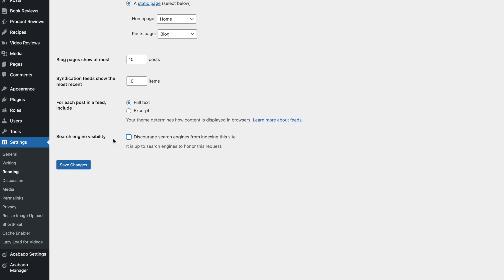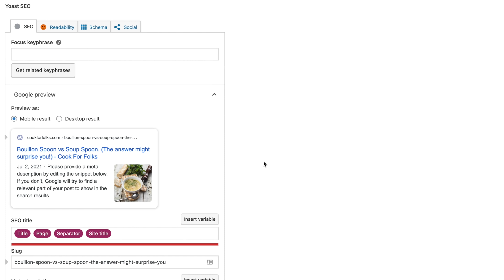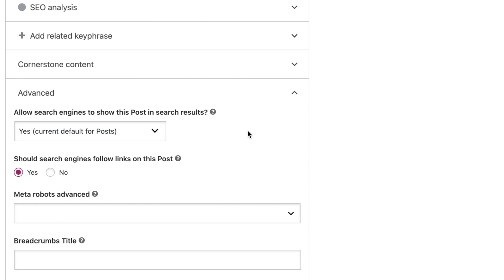Google Didn't Start Indexing My Site for 5 Months... and It Was My Fault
It's so frustrating, but sometimes, Google just doesn't index your site content.  Blog posts that you spent hours, days, even weeks on, just get left out, and never become a search result.  Join me as I share the top reasons why Google may not be indexing your content and come back for the follow-up videos showing exactly what to do about it!

In this video, learn how to figure out if your content has been indexed or not

Have a question or idea for a video?  Maybe you'd like your site, or a specific article reviewed in a video.